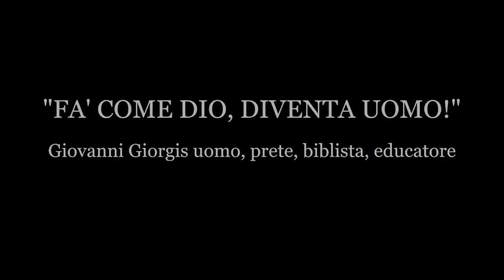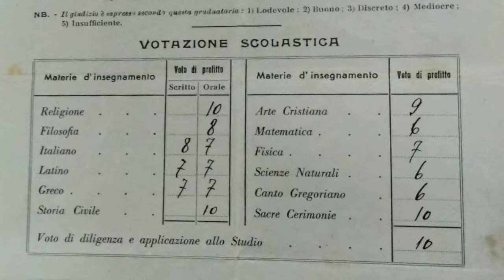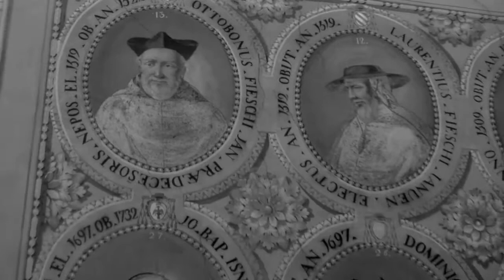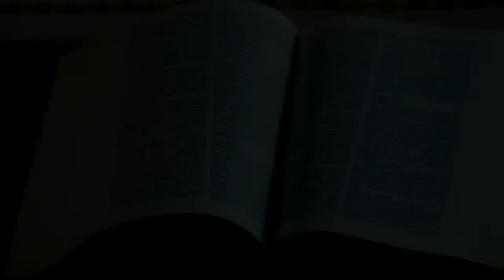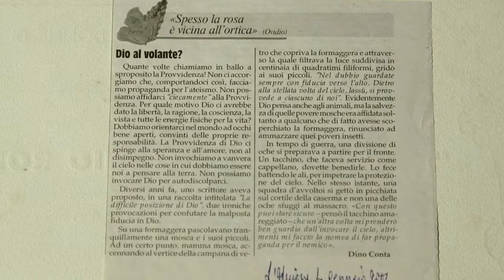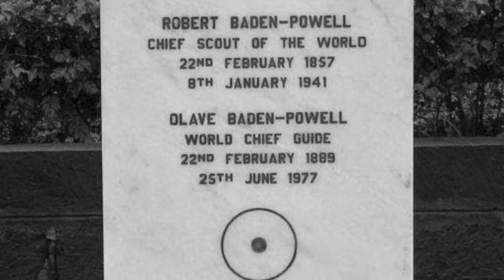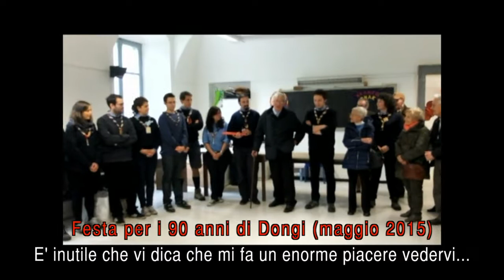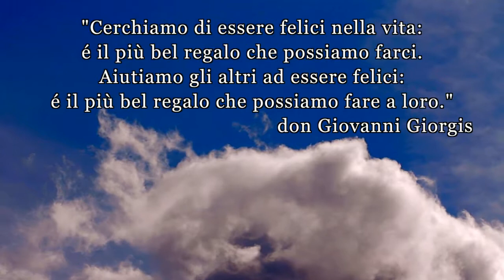Don Giovanni Giorgis, prete, biblista, educatore: un profeta nello scoutismo.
Versione ridotta del film sulla vita e il messaggio di don Giovanni Giorgis (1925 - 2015). Assistente regionale ASCI Piemonte dal 1956 al 1969.